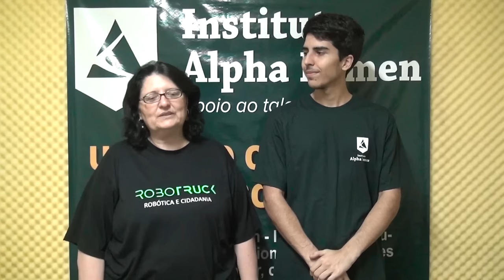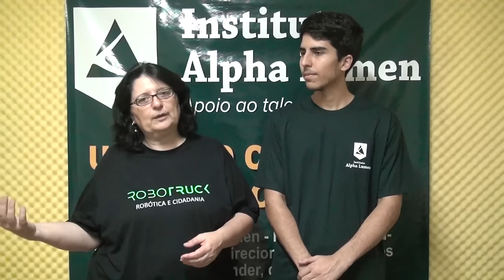PROCESSO SELETIVO ALPHA LUMEN 2016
O Instituto Alpha Lumen - IAL é uma instituição de Ensino Fundamental e Médio, direcionado a estudantes que gostam de aprender, curtem desafios e possuem altas metas para as suas vidas! Estudantes colaborativos e solidários dispostos a trabalhar em equipe para que TODOS sejam vencedores!

Ficamos felizes que você deseje conhecer e estudar no IAL e aí propomos o primeiro desafio! Venha participar do nosso processo seletivo que inclui oficinas, entrevistas e ainda a realização de uma prova sobre assuntos curriculares. Mais informações